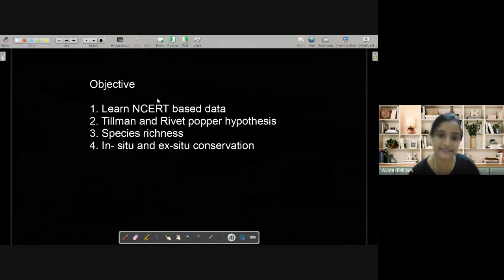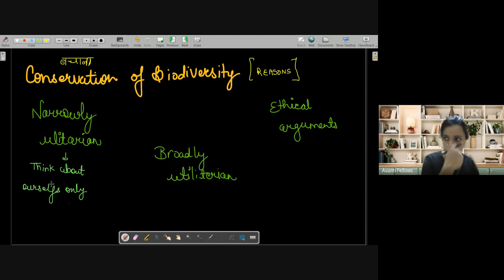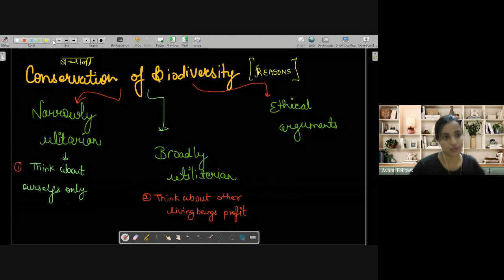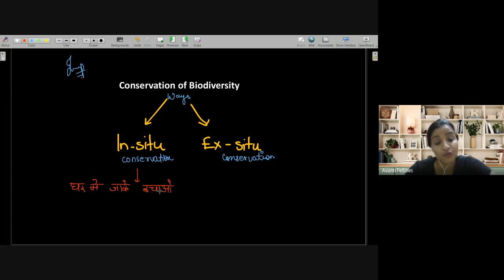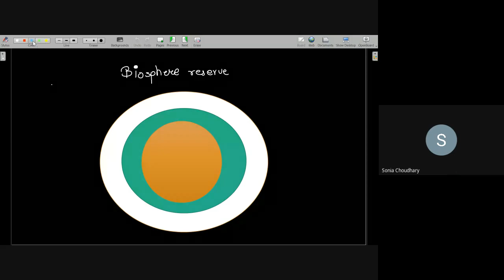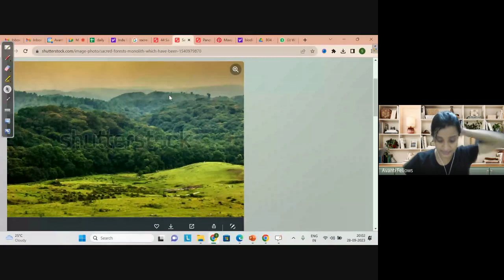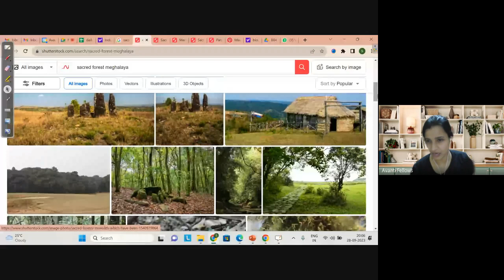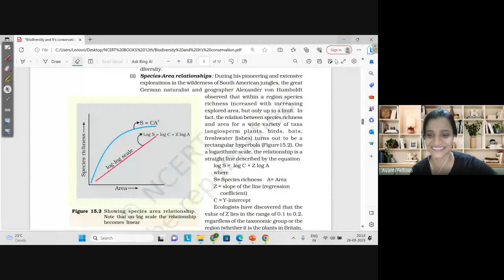Biodiversity and its Conservation - PART III | 12th NEET Biology | 28th September 2023